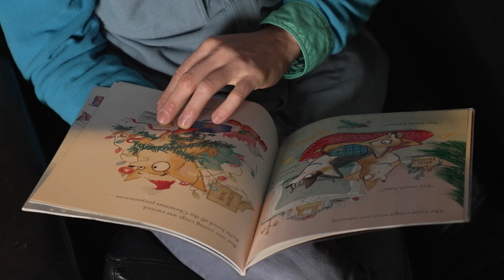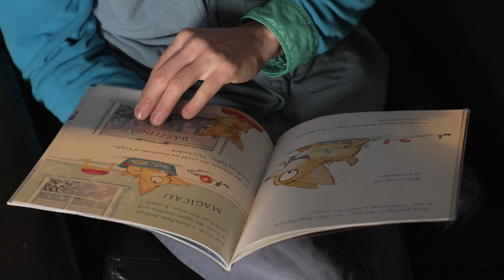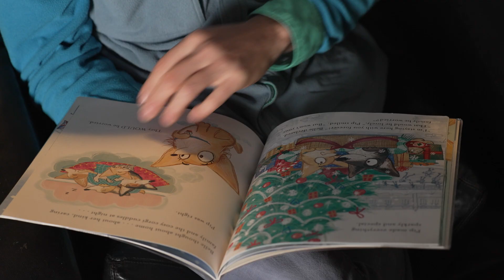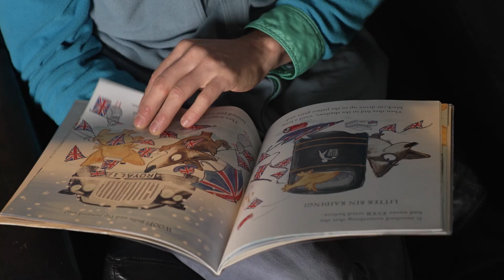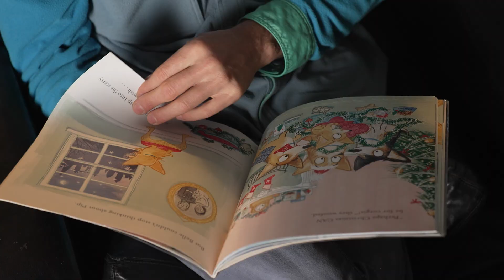Learning To Read With Me - A Very Corgi Christmas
Greetings all, here is me reading "A very corgi Christmas" with the aim of helping children learn to read. Progressing at a slow pace, with all the words on the screen for your children to follow.

If you enjoy these books please make sure to support the author and publisher by purchasing the book. Loretta Schauer, and Sam Hay have written an excellent children's book and should receive as much support as possible. I have included links to where this book can be found below:

My aim to is to share wonderful stories as children engage with YouTube, helping them learn to read. Buying the books will allow your children to appreciate the illustrations and learn to read with me. In turn, you will be able to read with your children when you have time.